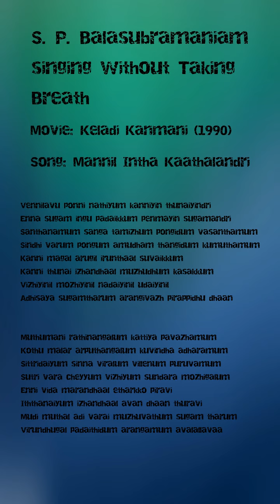SPB Sings without taking breath | S P Balasubramaniam | Mannil indha kaadhal indri Song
When Ilaiyaraja's song 'Mannil indha kaadhal indri' for the 1990 romance film Keladi Kanmani was released, it became an instant hit. It was directed by Vasanth and stars SP Balasubrahmanyam and Radikaa. Gangai Amaran, Ilaiyaraaja's brother and SPB's close friend, penned the verses. And the incredible SPB delivered some of it in what looked to be a single breath.

Lyrics:
Vennilavum ponni nadhiyum Kanniyin thunayindri
Enna sugam ingu padaikkum Penmayil sugamandri
Santhanamum sanga thamizhum Pongidum vasanthamum
Sindhi varum pongum amudham Thangidum kumudhamum

Kanni magal arugil irunthaal suvaikkum
Kanni thunai izhanthal muzhuthum kasakkum
Vizhiyinil mozhiyinil nadaiyinil udaiyinil
Athisaya sugam tharum anangival pirappithu thaan

Muthu mani rathinangalum Kattiya pavalamum
Kothu malar arputhangalum Kuvinda atharamum
Sittridaiyum chinna viralum Villenum puruvamum
Suttri vara seiyum vizhiyum Sundara mozhi galum

Yenni vida maranthaal etharkkor piravi
Ithanaiyum izhanthaal avanthan thuravi
Mudi muthal adi varai muzhuvathum sugam tharum
Virunthugal padaithidum arangamum avalallava